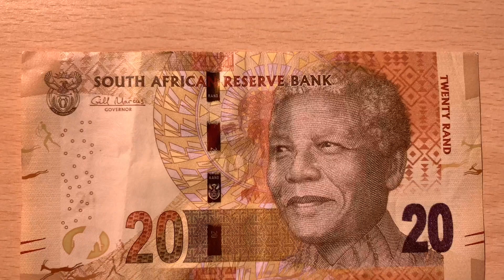A Bandeira da ÁFRICA DO SUL | FUN with FLAGS!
aprenda o real significado de uma das  bandeiras mais originais do mundo!
conheça também o dinheiro sul-africano e se divirta com muitas curiosidades!